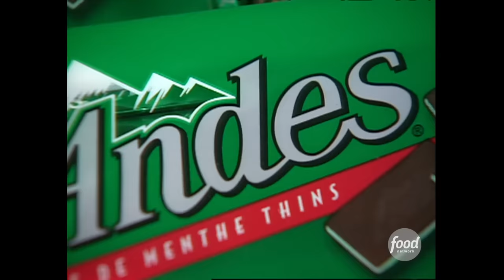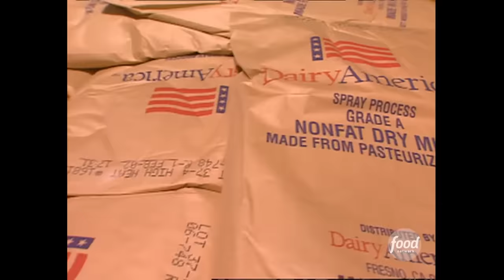Fully Unwrapped - Andes Mints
Andes mints provide a cool refreshing mint flavor with their creamy chocolate. Let's find out what their secret is.